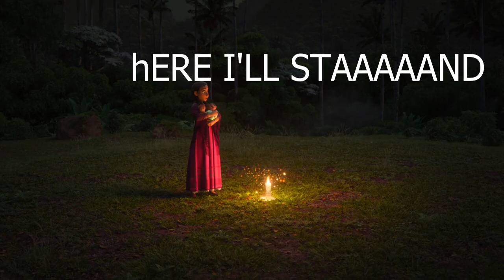ecnanto but I edited it so much it's no longer recognizable